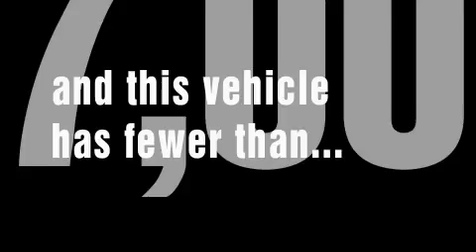2008 Honda Accord Sdn Katy TX 77450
We are proud to present this 2008 Honda Accord Sdn.

 Year: 2008
 Make: Honda
 Model: Accord Sdn
 Engine: 2.4L DOHC MPFI 16-valve i-VTEC I4 engine
 Trans.: Automatic
 Exterior: Silver
 Miles: 16,819
 Interior: Gray

 Honda Cars of Katy
 800-nexthonda

Looking for your next vehicle without breaking the bank? We carry a full line of cars, trucks, suvs and minivans. Each of the vehicles has gone through an extensive inspection by a board certified technician, and complete Car Fax histories are available upon request. We strive to provide as much upfront information as possible so that you can make the best buying decision. Please contact our professional staff to assist you with the most accurate and up to date pricing and inventory information. We will be happy to assist you.

 Pre-Owned 2008 Honda Accord Sdn Katy TX